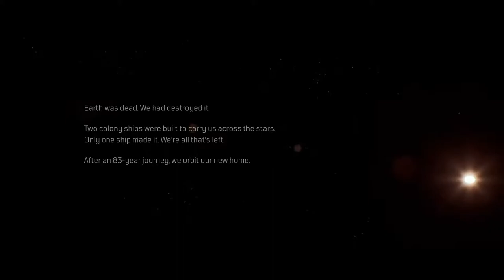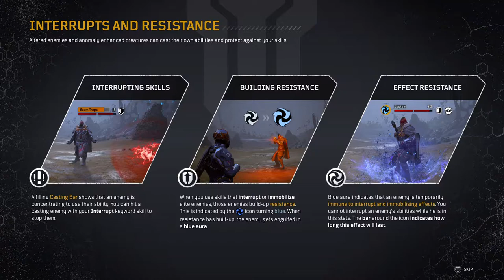Outriders Demo First Impressions (PS5)